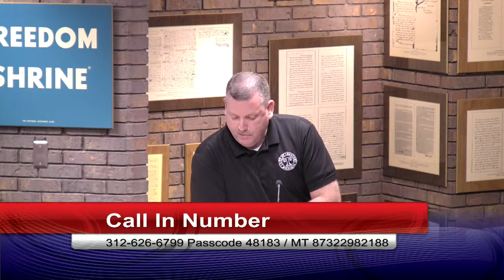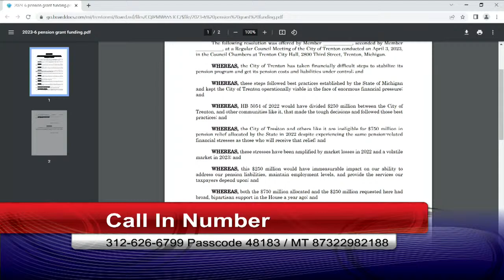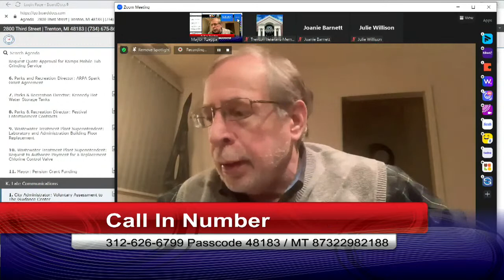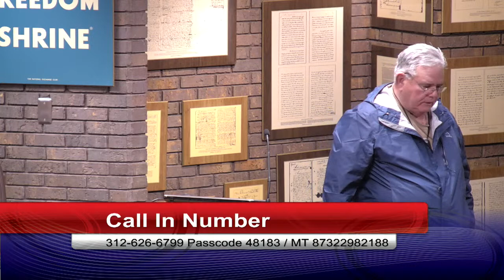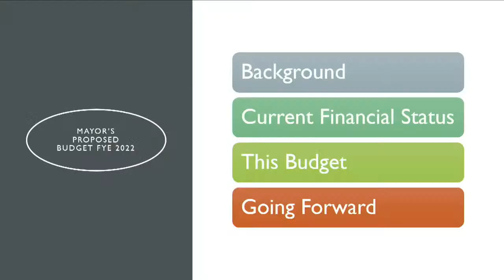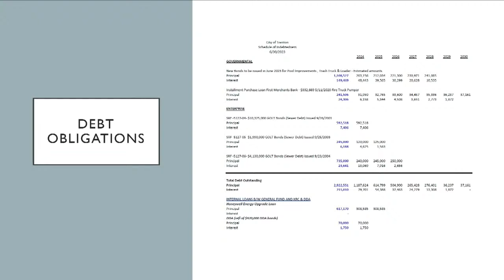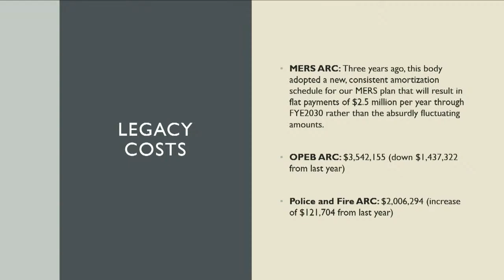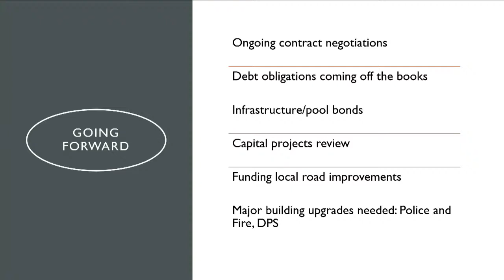Trenton City Council Meeting April 3, 2023